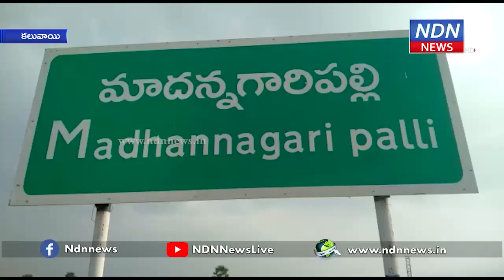మాదన్న గారి పల్లి గ్రామంలో రైతుల ఆందోళన.. - NDN News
కలువాయి మండలం, మాదన్న గారి పల్లి గ్రామంలో రైతులు ఆందోళన చేశారు. రాజు పాలెం వద్ద కండలేరు వరద కాలువకు అడ్డుకట్ట వేసి నందువల్ల అక్కడ ఉండే తూము నుండి మాదన్న గారి పల్లి నుంచి కలువాయి చెరువుకు భారీగా నీళ్లు వచ్చి చేరుతున్నాయి. దీంతో మాదన్న గారి పల్లిలోని పొలాలన్నీ నీటితో నిండిపోతున్నాయి. దీంతో రైతులు ఆగ్రహం వ్యక్తం చేస్తున్నారు. ఈ సమస్యను పరిష్కరించాలని డిమాండ్ చేస్తున్నారు.